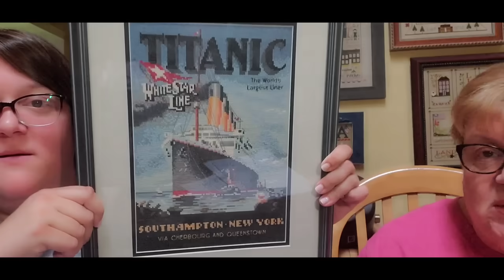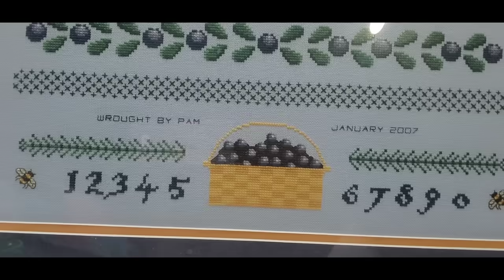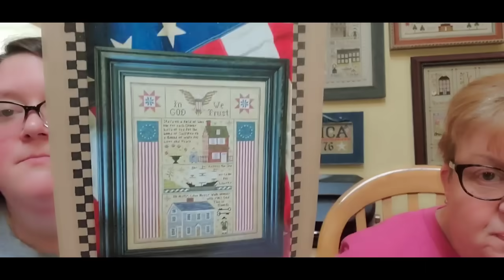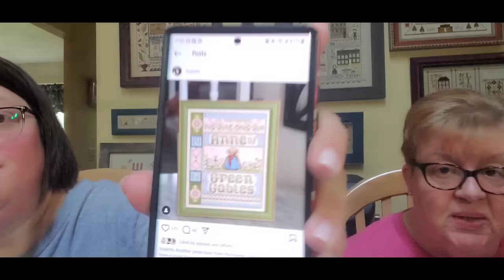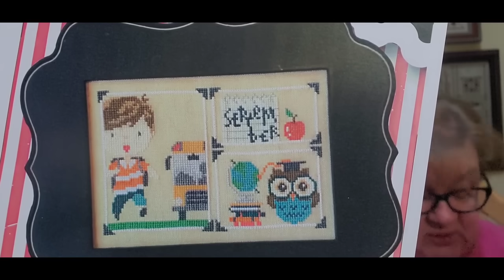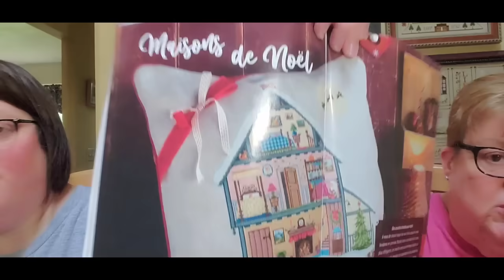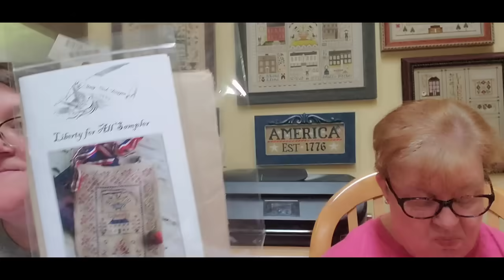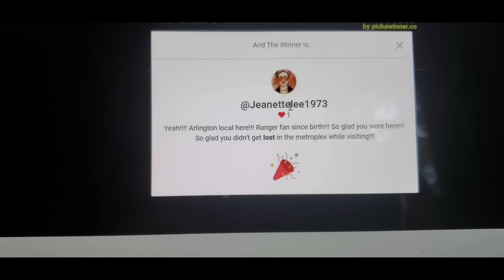FlossTube #353 - Pam & Steph Go Down With the Ship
Welcome to the 353rd episode of JustKeepStitchin’ on FlossTube! We’ve got all sorts of stitchy goodness to share this week! We’re glad you’re here! Here’s the info/links we mentioned!

Pam: pgsoap
Steph: scschaffner
Unicorn Account: justkeepstitchinunicorns
Destash Account: justkeepstitchindestash

Stitch-Con 2025 Dates: Weekend A – June 12-15 & Weekend B – June 19-22
Stitch-Con 2025 Waitlist Opens Wednesday, September 4 at 12 Noon, Eastern

Pam’s Pinned Comment: @boncar55
Your comment has been pinned to the top of all the comments on last week’s video!

Silver FlossTuber of the Week: @KatherinesStitchingChronicles
Gold FlossTuber of the Week: @alexis_myamazingworld3430

Please email Pam with your name & mailing address so we can get your goodies out to you!

TWIN PEAK PRIMITIVES – We’ve partnered with Twin Peak Primitives to bring you featured charts this week from their shop! Click either of the links below to go to their website or Etsy shop, purchase any of the charts, & download the PDFs…it’s that simple! If you’d rather have a hard copy of the chart, you can get it from TPP Limited Editions Etsy shop, also linked below.

August 18th Pattern of the Week: Sign Series: Autumn

TPP on Etsy PDF

TPP Limited Editions on Etsy Hard Copy

Info/Links:
1. Keepsakes – LNS in Cincinnati, OH
2. TheNaptimeStitcher on Etsy – Stitch the Summer Olympics
3. Simply Awesome SAL - use hashtag
Simply Seasons charts by The Drawn Thread Hosted by Linda - @finallyafarmgirl
4. Treasure Island SAL use TreasureIslandSAL by Owl Forest Embroidery
6. Under the Sea Fabrics
7. AgnesLittleMinders on Etsy
8. Historical Sampler Company Limited
9. Como Stitches on Etsy
11. StonehouseStitching on Etsy

FlossTube Mentions:
1. Rachel - @needleandflaxflosstube3647
2. @JessieMarieDoesStuff - inventor of WIPGO
3. Brenda - @Handworkmaniac
4. @TeresaKogutsCreativeWhims
5. Amber - @RogueMamaStitcher1